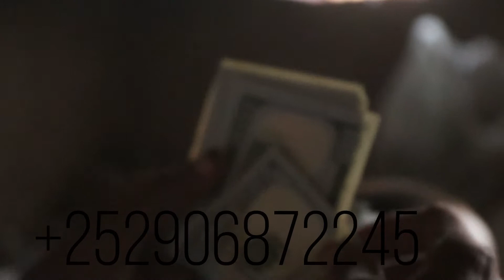DAAWO"Gabar u dhalatay Palestine ayaa 500 $ uu soo dirtay Hooyo Faadumo Cabdi Jaamac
Hooyo Faadumo Cabdi Jaamac, oo ahayd hooyo shan caruur ah oo Agoon haysatay oo aan maalmo ka hor muqaal ka soo dubay ayaan maanta ugu laabtay,

fiiro gar ah magaca ku qoran telka waa magaca marxuunka caruurta dhalay,